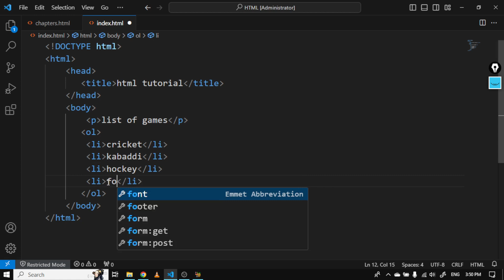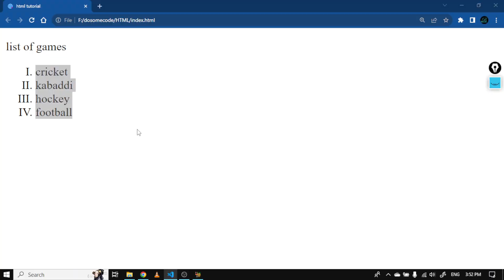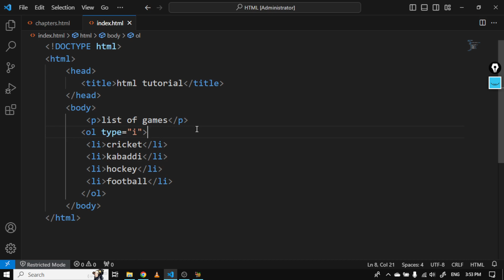HTML orderlist tag | HTML tutorial in Hindi and Urdu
HTML orderlist tag | HTML tutorial in Hindi and Urdu for beginner

In this video we will learn about html orderlist and their attribute type

Your queries-
what is orderlist
orderlist in html
html orderlist tag
ol tag
ol tag with type attribute
how to show listing in a b c d
how to show listing in upper alphabate
how to show listing in lower alphabate
how to show listing in lower roman
how to show listing in upper roman